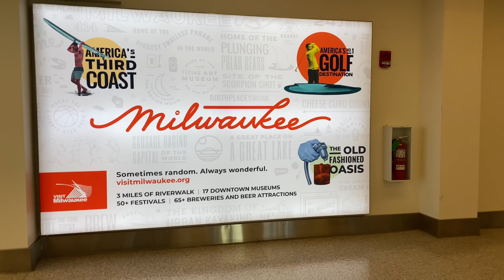IT'S HARD TO SAY GOODBYE...(EMOTIONAL) WATCH TO THE END!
This was one of the worst days of my life! I still can't believe he is gone forever. My heart goes out to his family and close friends. Thank you guys for your prayers, love and support. He will be truly missed by many!!!

ItsJustinesWorld
P.O.Box 533